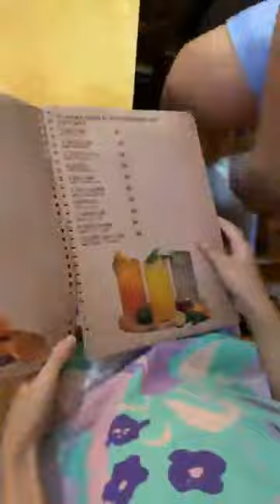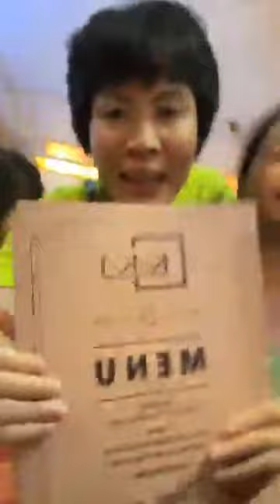TẾT TRUNG THU Phố Hàng Mã lung linh ánh đèn